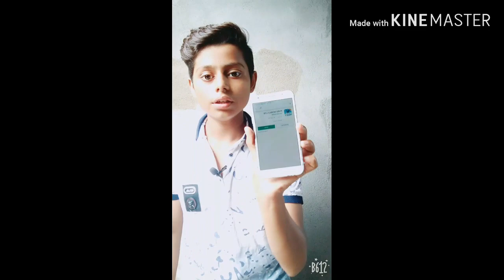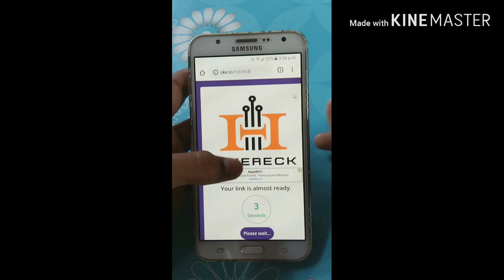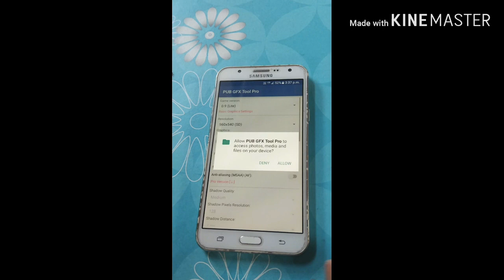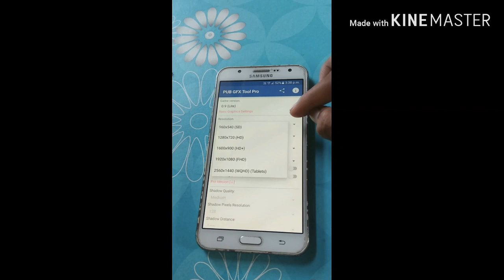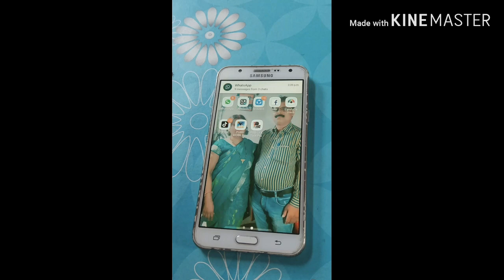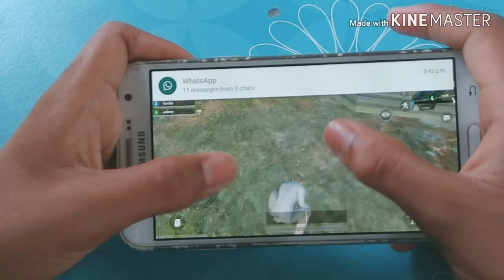HOW TO FIX PUBG LITE LAG PROBLEM WITH EXTREME GRAPHICS ULTRA HD 120FPS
my facebook id---Rudresh ojha go search and join on messenger.

You can click on any of the link if 1st does not work try 2nd one.

💯% Working